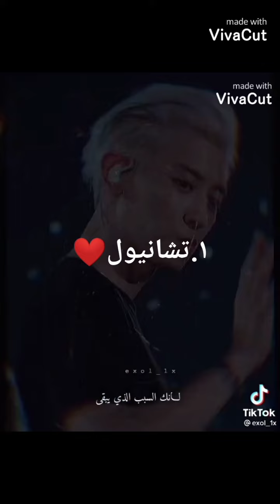تحدي اختاري زوجك من EXO حسب شهر ميلادك😍😍